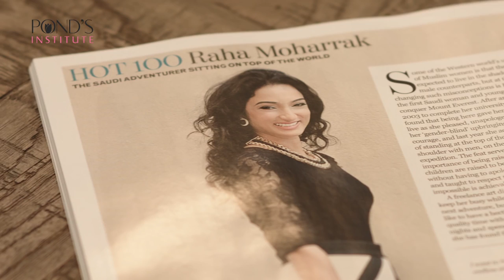Pond's Institute Celebrating Femininity - Raha Moharrak